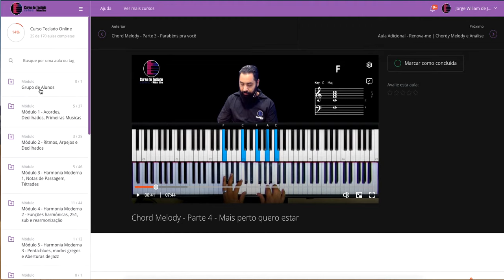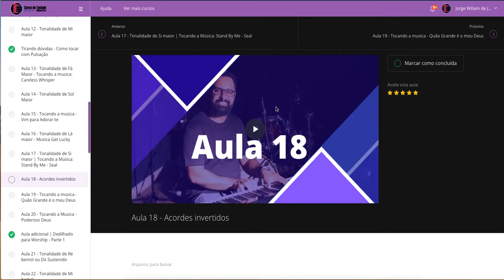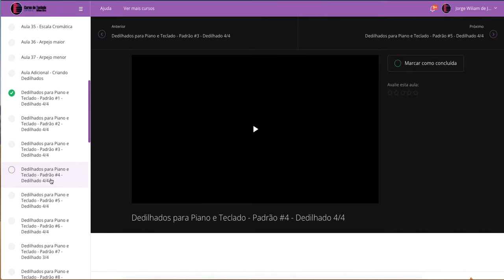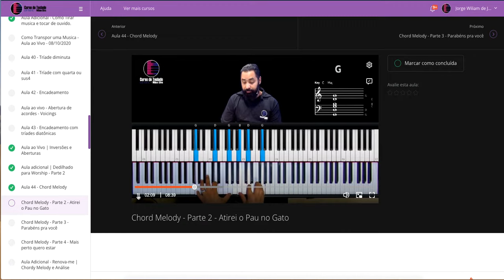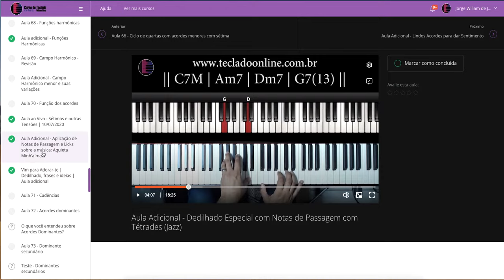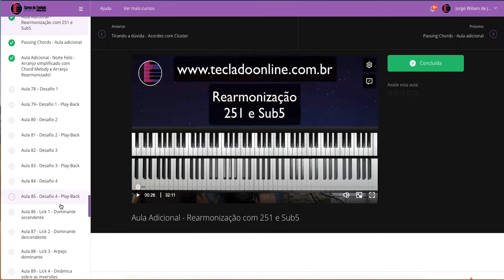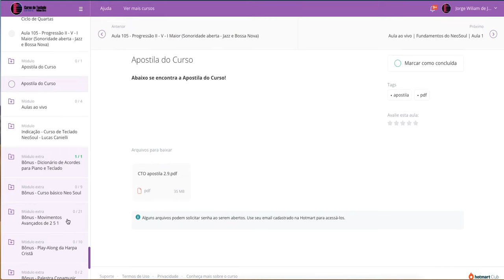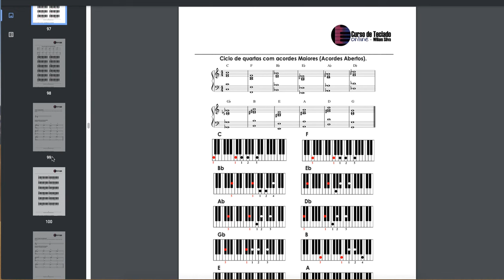Conheça o Curso de Teclado Vip por dentro!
Neste vídeo vamos conhecer a estrutura do curso de teclado online!